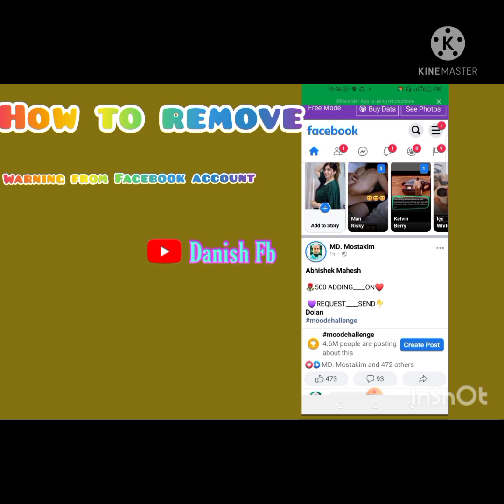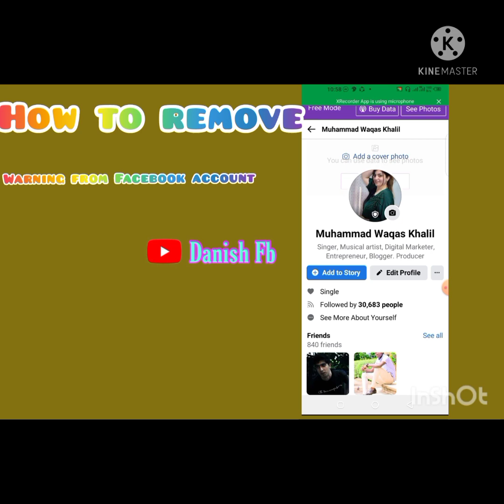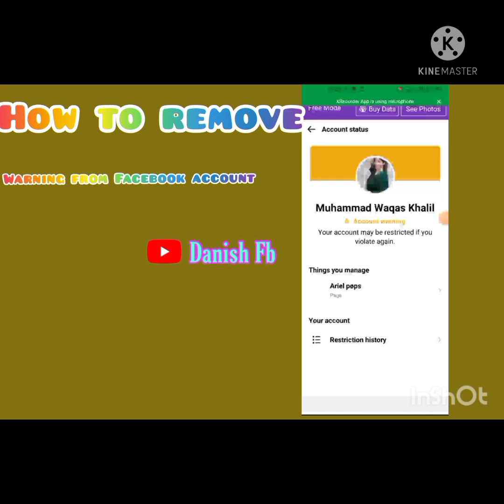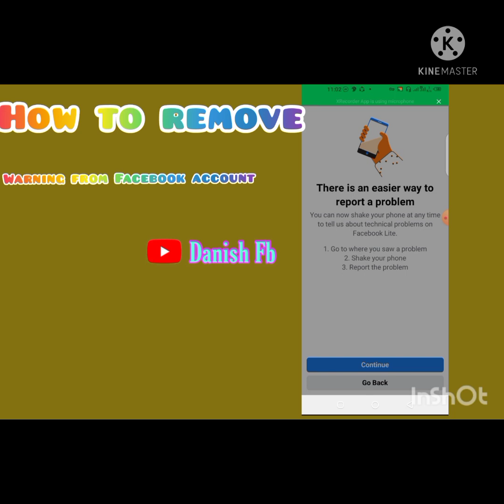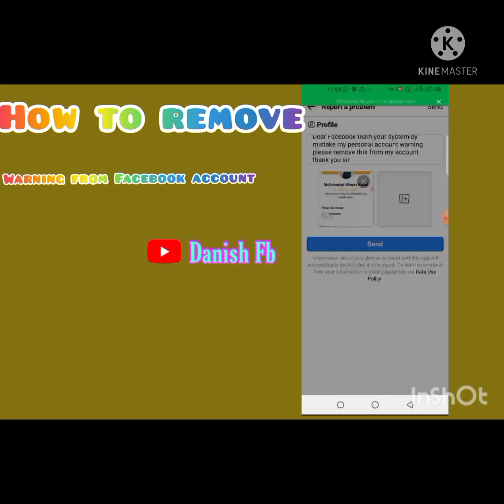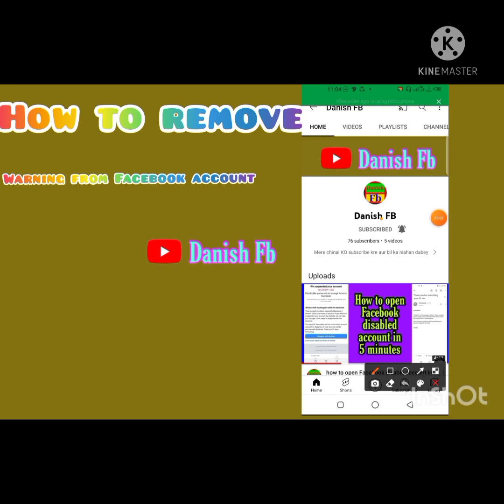how to remove account warning from Facebook account😋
Aj Ki video main ham bat krengy facebook account warning problem ko kaise kahtam kren wo beh 24 hours main to apny video ko shoro say end tak watch krna hai.

ADDITIONAL INFO :
Sir My Personal Facebook Account Was Restricted From Facebook Team, Sir I Don't Post Any Nudity And Any Other Content .Sir I Follow Facebook Community Guidelines . Sir I Request To U Please Recover My Personal Facebook Account . Sir Remove Facebook Restrictions From My Account.

facebook account warning problem
facebook account warning solve
facebook account worning problem solved
facebook account warning kaise khtm kren

ˍˍˍˍˍˍˍˍˍˍˍˍˍˍˍˍˍˍˍˍˍˍˍˍˍˍ